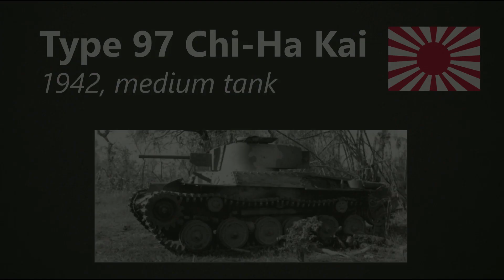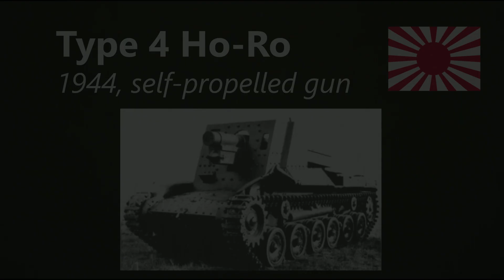3D PRINT : Japanese WWII Tanks - Time lapse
This time I am printing few japanese tanks to play for wargames (GF9 Tanks) at 1:100 scale.
I hope you enjoyed the video, don’t hesitate to leave a like or a comment. I appreciate constructive feedbacks 😉

3D printer : MicroDelta rework
Material : PLA
Layer height : 0.1mm
Total print time : 17h
Filament length used : 28m

Tanks (in the order) :
-Chi-Ha Kai
-Ho-Ro
-Ho-Ni II
-Chi-Nu
-Chi-Ri

wikipedia

Filmed using a Samsung Galaxy S8